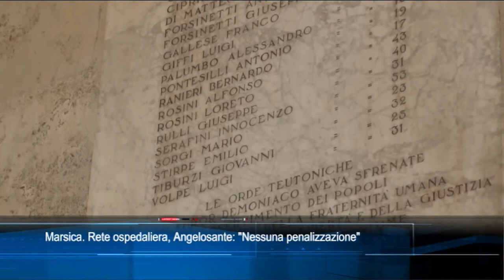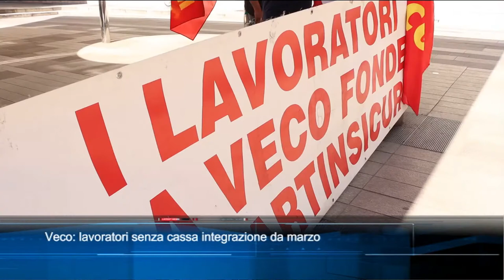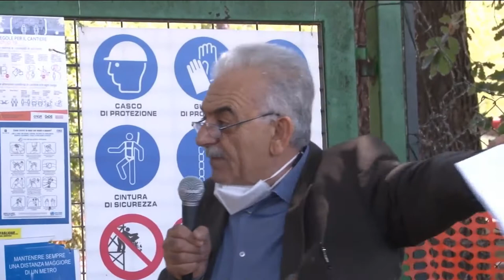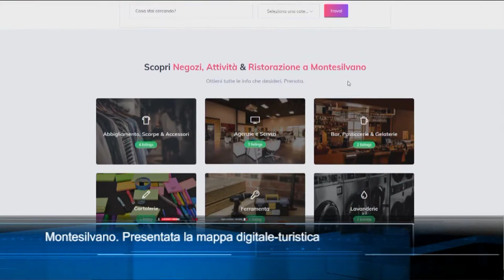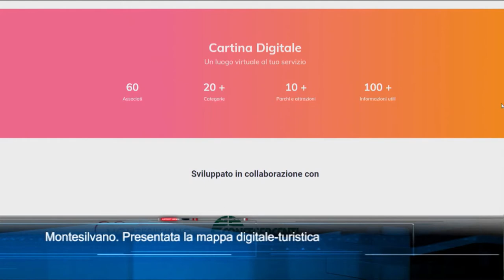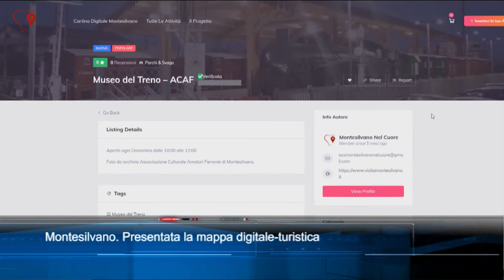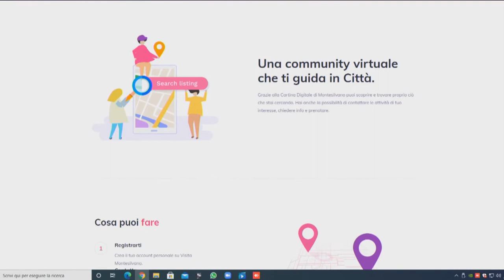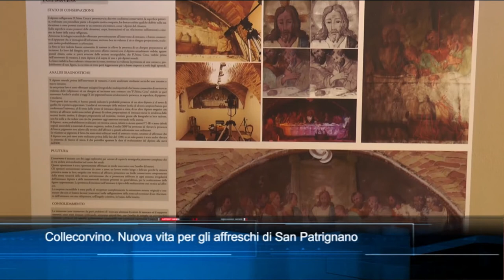TgSei Edizione delle 19 Venerdì 4 giugno 2021